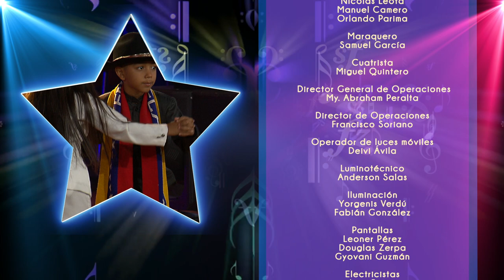Talento De Corazón Temporada 2019 5to Programa (10/10)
Programa de Talento de Corazón (TDC) - Temporada2019.  Participación de niñas y niños de los estados de Aragua y Guárico, TalentoDeCorazon2019

DirecTV 130
TDH 014
TDA .2403
INTER 02
NETUNO 116
SUPERCABLE 116